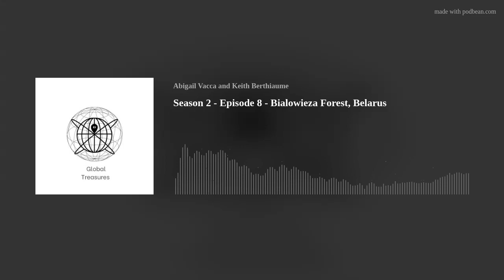Global Treasures - Season 2 - Episode 8 - Bialowieza Forest, Belarus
Join us in this episode as we discuss Bialowieza forest, added to the world heritage list in 1979. Located on the border of Belarus and Poland, this primeval forest houses hundreds of European bison, among other diverse plant and animal life. We’ll discuss the history, travel tips and more.